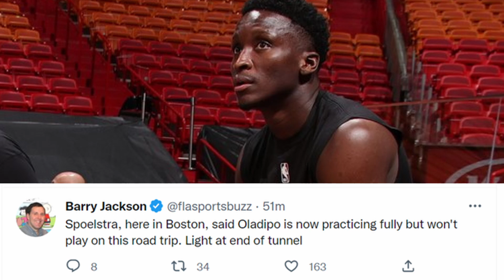MIAMI HEAT NEWS!! ERIK SPOELSTRA SAYS VICTOR OLADIPO IS PRACTICING WITH THE TEAM FULLY!!